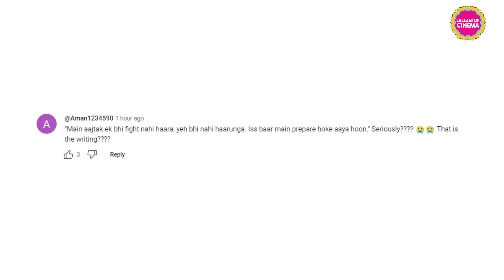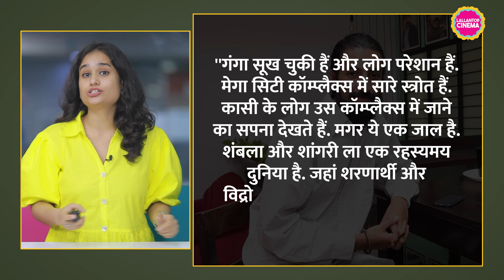Prabhas की Kalki 2898 AD के ट्रेलर में Deepika, Amitabh, Kamal Haasan का लुक देख मुंह खुला रह जाएगा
A new trailer of Prabhas' Kalki 2898 AD has been released. In which more things are visible than the previous trailer. New characters have been introduced. But in this trailer featuring Deepika Padukone, Prabhas and Amitabh Bachchan, Kamal Haasan has stolen all the attention. Watch the video for complete news.